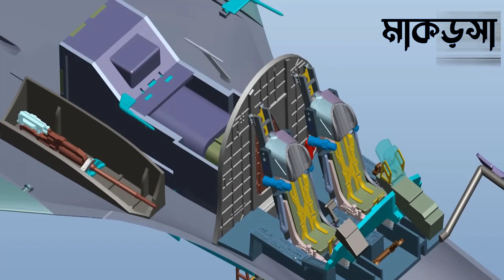পুতিনের শক্তিশালী যুদ্ধ বিমান। বিশ্বের সবথেকে অদ্ভুত যুদ্ধ বিমান। রাশিয়ার যুদ্ধ বিমান। |মাকড়সা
About This Video:   bangla news,bnagladesh news,news bd,news,breaking news,news today,bangla news,bnagladesh news,breaking news,ব্রেকিং নিউজ,আন্তর্জাতিক সংবাদ,আন্তর্জাতিক সংবাদ today,আপডেট আন্তর্জাতিক সংবাদ,world news bangla,international news bangla,antorjatik khobor,somoy tv news,jamuna tv,makroshah,makrosha,মাকড়সা,সেনাবাহিনীর একশন শুরু,মিয়ানমারের হালুয়া টাইট,মাকড়সা,সেনাবাহিনীর একশন শুরু,মিয়ানমারের হালুয়া টাইট,পার্বত্য চট্টগ্রামে অ্যাকশন শুরু,সেনাবাহিনীর একশন,bangladesh defense update,Bangladesh economic development,তুরস্কের ভয়ঙ্কর ড্রোন আনছে বাংলাদেশ,turkish uav,ভয়ঙ্কর ড্রোন পাবে বাংলাদেশ,turkey drone,বাংলাদেশ বিমান বাহিনী ডকুমেন্ট্রি,ইমার্জেন্সি যুদ্ধ বিমান কিনেছে বাংলাদেশ বিমান বাহিনী,ভতি বাংলাদেশ বিমান বাহিনী অফিসার ক্যাডেট,bangladesh air force lifestyle,বাংলাদেশ বিমান বাহিনীর লাইফস্টাইল,বিমান বাহিনী,বিমান বাহিনীর ট্রেনিং,বিমান বাহিনীর নতুন সার্কুলার 2022,বাংলাদেশের সামরিক শক্তি,বাংলাদেশের সামরিক বাজেট ২০২২,বাংলাদেশের সামরিক অস্ত্র,bangladesh air force,makroshah,রাশিয়া,রাশিয়ার মিসাইল,ইরানের সামরিক জোট,মুসলিম বিশ্ব,রাশিয়া ইউক্রেন,Military comparison,military power,পাকিস্তানের সামরিক শক্তি,ভারতের সামরিক শক্তি,আমেরিকার সামরিক শক্তি,রাশিয়ার সামরিক শক্তি,ইরানের সামরিক শক্তি,চীনের সামরিক শক্তি,ফ্রান্সের সামরিক শক্তি,সামরিক শক্তি,Tech Duniya Bangla,techduniyabd,Tech duniya,মধ্যপ্রাচ্য,ব্যলস্টিক মিসাইল,এন্টিট্যাংক মিসাইল,এন্টিশিপ মিসাইল,এয়ার টু গ্রাউন্ড মিসাইল,ইরানের পরমানু অস্ত্র,টেক দুনিয়া